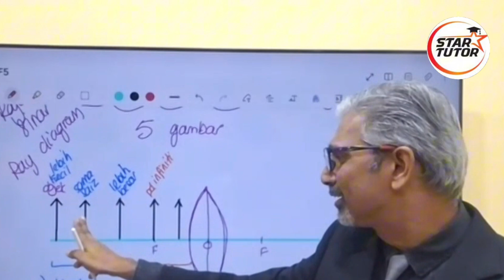SAINS (Bil) bersama STAR TUTOR 🌟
"Jom belajar sains dengan cara yang seronok dan interaktif! 🌍 Tonton video ini untuk penjelasan menarik dan mudah difahami tentang topik sains. Tak sabar nak tahu lebih lanjut? StarTutor SainsCool SeptemberIntake"